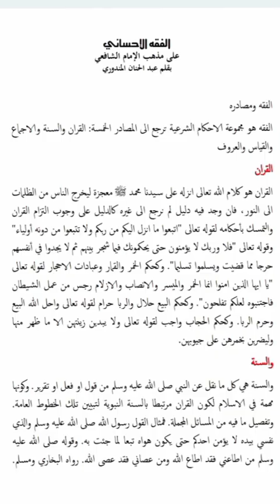MOHON SARAN & KRITIK, PELUNCURAN KITAB PERDANA